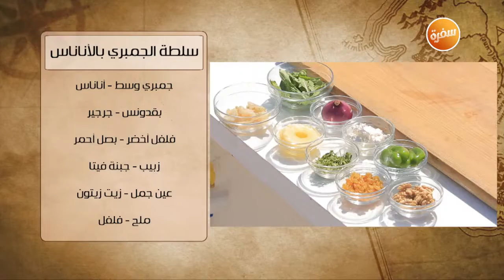سلطة الجمبري بالأناناس | هشام السيد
طريقة عمل سلطة الجمبري بالأناناس مع هشام السيد في شبكة وصنارة